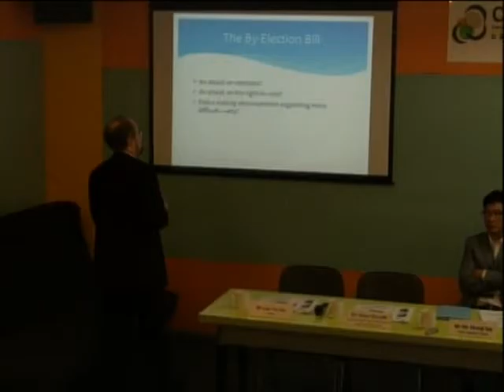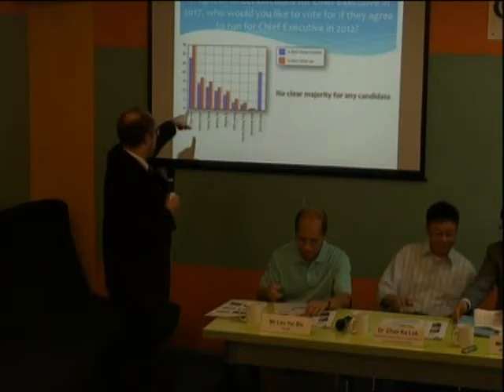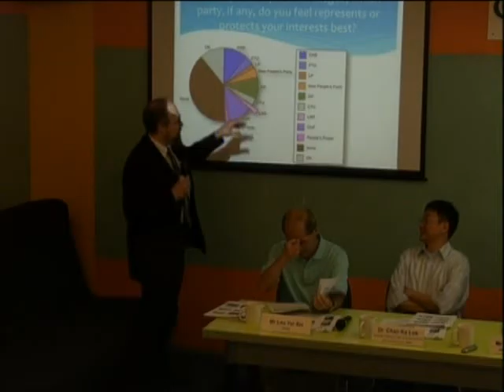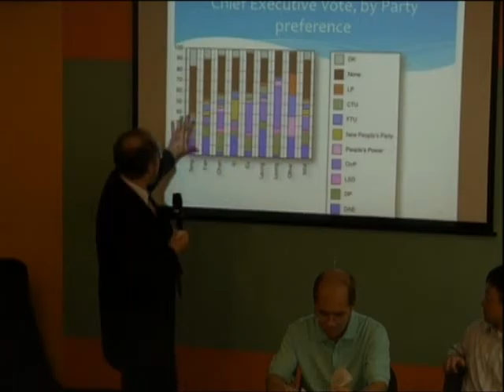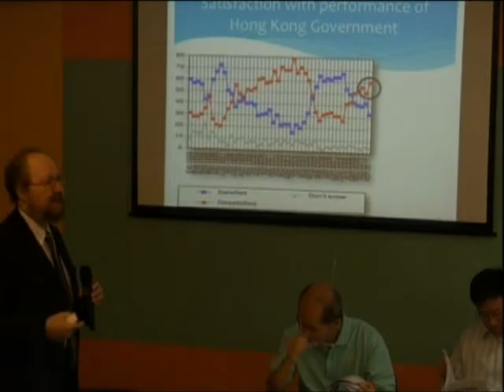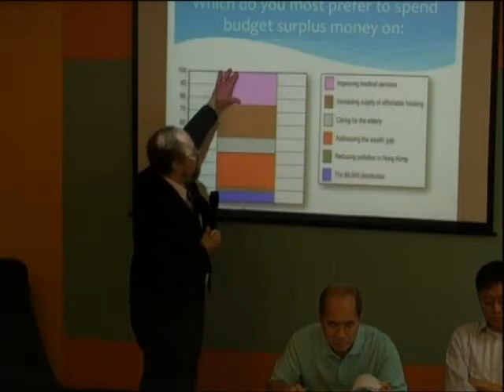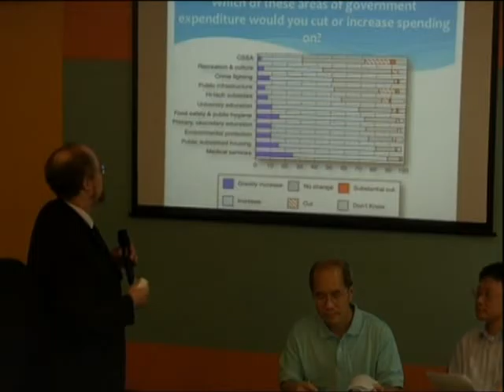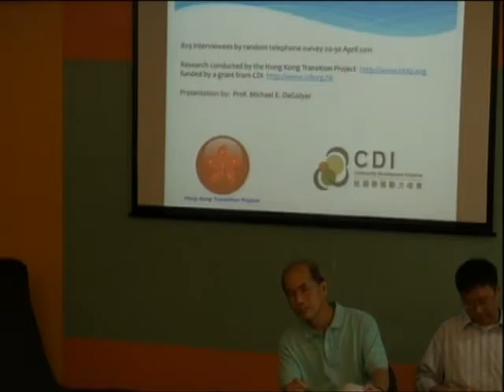「2011/2012選舉政治挑戰與機會」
主持：歐贊年 (社區發展動力培育政策成員)、Dr. Michael DeGolyer 戴高禮 ( 香港過渡期研究計劃)，嘉賓：Mr. George Gautherley 高德禮 (社區發展動力培育政策成員)、單仲偕 (前任立法會議員)，嘉賓：陳家洛(香港浸會大學政治及國際關係學系副教授)、劉銳兆 (時事評論員)